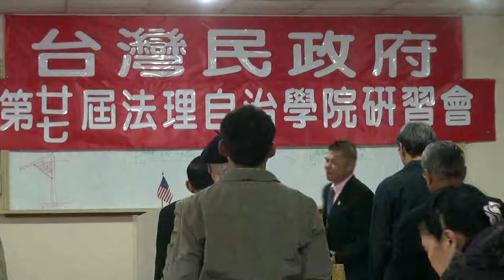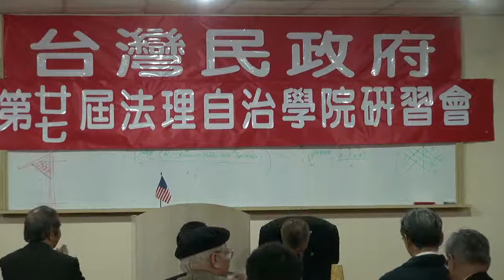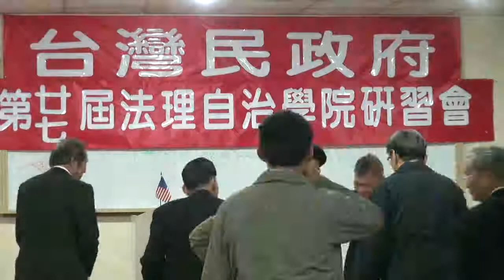120407-7-台灣民政府與國際關係-蔡明法-台灣民政府第27屆法理自治學院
120407-7-台灣民政府與國際關係-蔡明法-台灣民政府第27屆法理自治學院